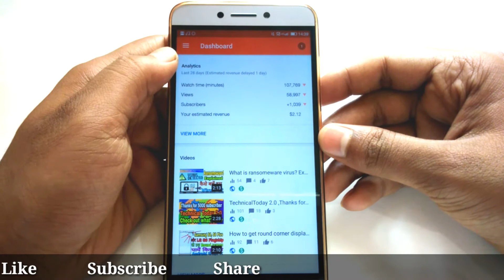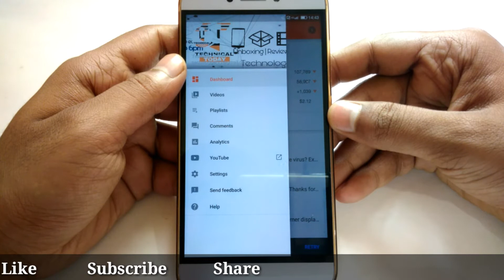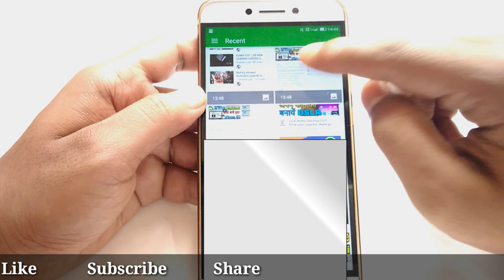How to upload thumbnail for youtube videos with android mobile hindi | Best YouTube tool 2017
How to upload YouTube video thumbnail with android | Best YouTube tool 2017

Im this video I'll show you how you can upload thumbnails using your android phone with an app it's the smartest tool presented by the youtube to creators so that desktop should not become a  barrier for creators.. I gave a small review on this app hope you like it